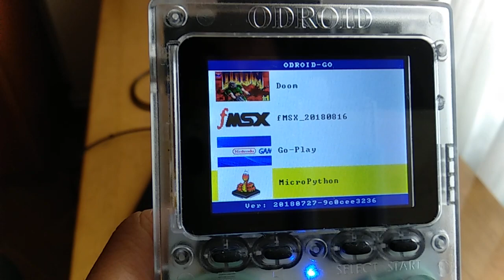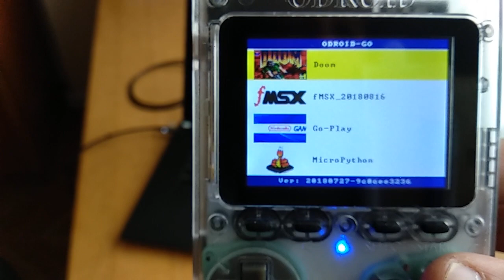Como instalar aplicaciones fw en Odroid Go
Aquí se explica como instalar las aplicaciones y emuladores en ficheros .fw en Odroid Go.

Requiere tener flasheada al menos la versión del firmware de Odroid Go 2018/07/27